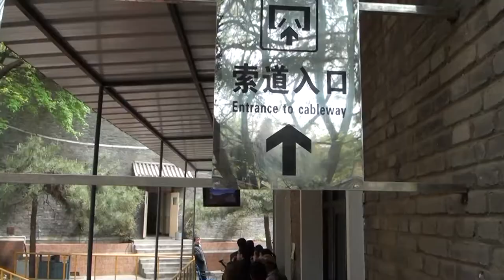👨‍👩‍👧El TOBOGÁN de LA GRAN MURALLA CHINA 🇨🇳Mutianyu 😎Viajar a China con niños #4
En esta entrega os mostramos la Maravilla del Mundo La Gran Muralla China en el fragmento de Mutianyu, el tobogan gigante para bajar de la gran muralla y el segundo round de la peleita de Laia con los palillos Chinos.
Viajar a china con niños es divertido!